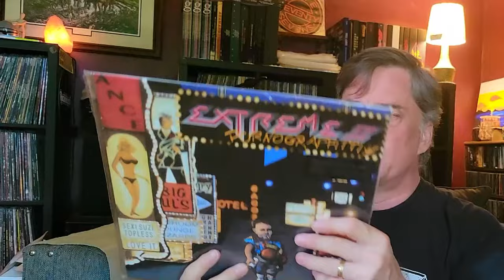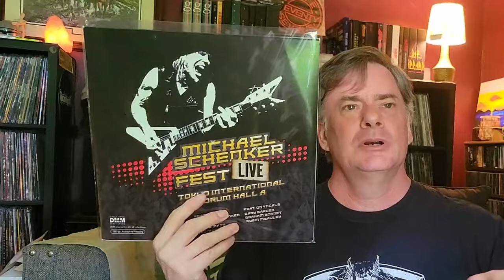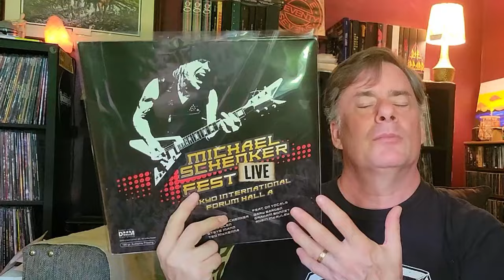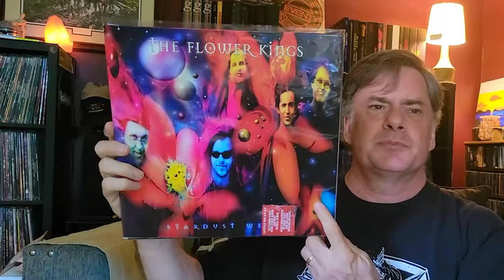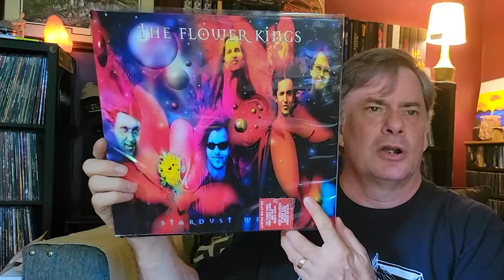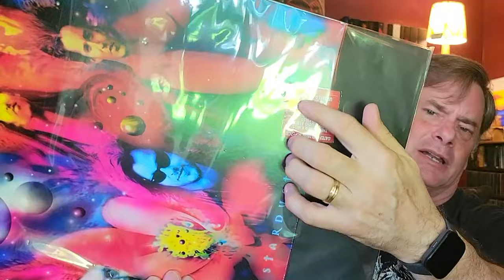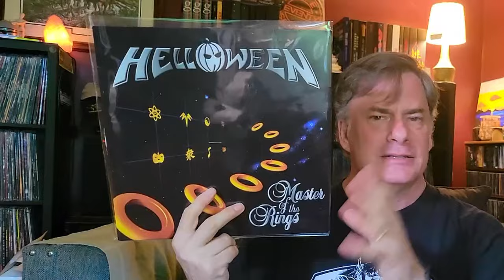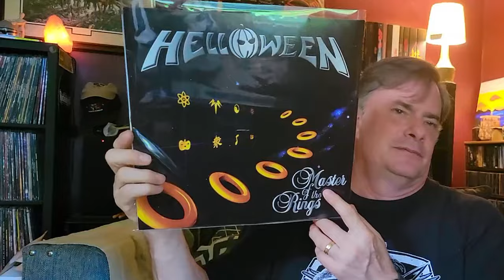Amazon Price Drop Vinyl Goodness Pt 2 | Vinyl Community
A few more new vinylrecords bought when Amazon dropped their prices into my price zone desire.

Social
Rumble: MegaJeff